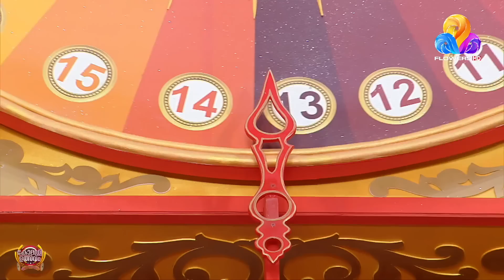'ഒറിജിനൽ ആണെന്ന് പറയത്തേയില്ല,അത്രയ്ക്ക് ആർട്ടിഫിഷ്യലായിട്ടുണ്ട്....'